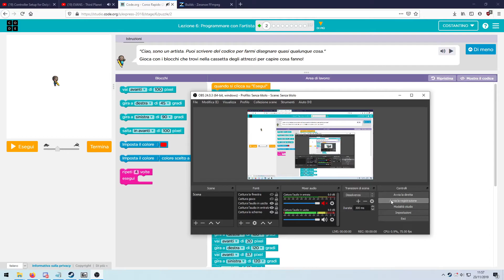code.org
"Disegna quello che vuoi"